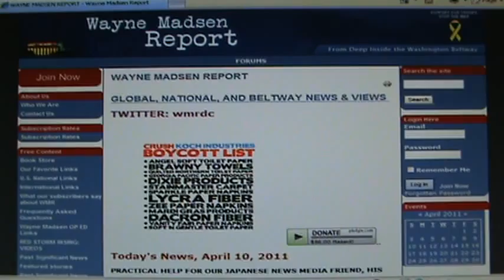Wayne Madsen Report Part 1 April 10th 2011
He speaks about the fact that he is going to be moving out of the country.  The reason why is because the White House and Obama have made credible threats against him.